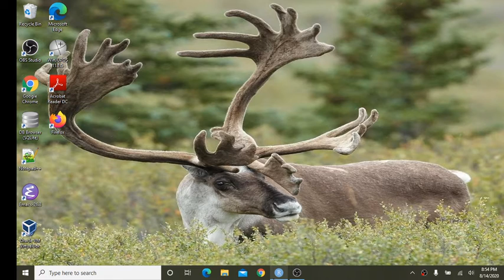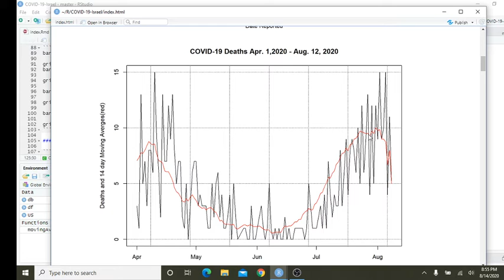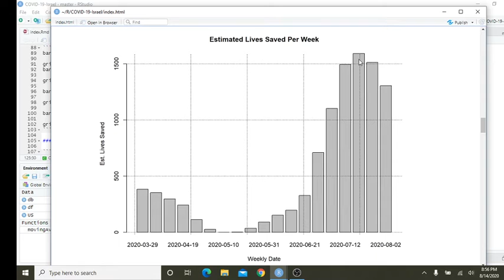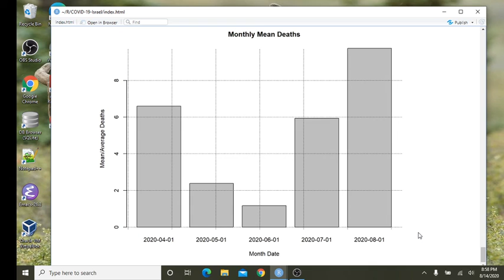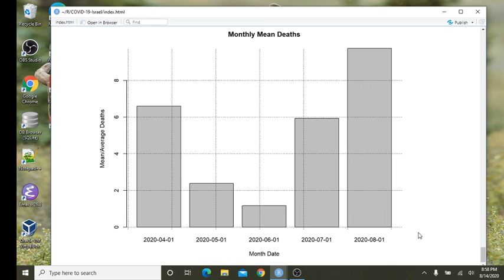R(Studio|Markdown|SQLite) Israel Daily COVID-19 Report (2020-08-14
This the daily COVID-19 Report for Israel. Report was created using the R Programming language combined with Rmarkdown and SQLite database. Data is from the European CDPC,